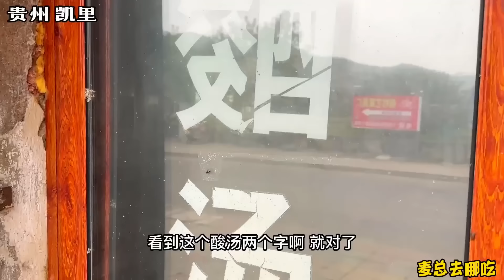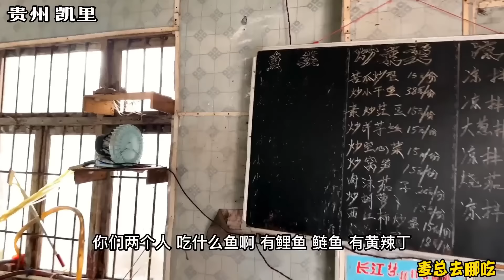云南曲靖，富源大山里吃羊汤锅喝苞谷酒，感受云南人的酒文化#麦总去哪吃